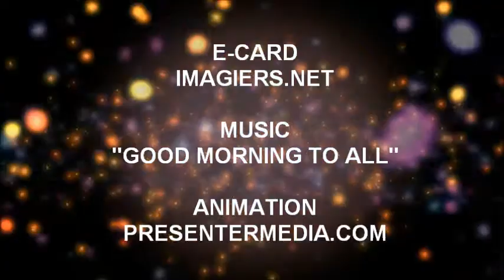FELIZ CUMPLEAÑOS ADALCIRA!